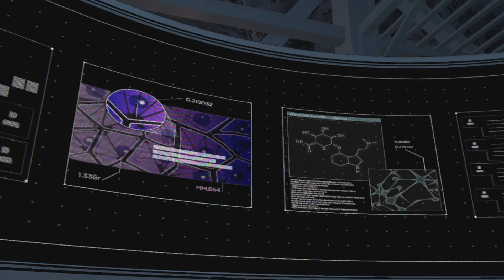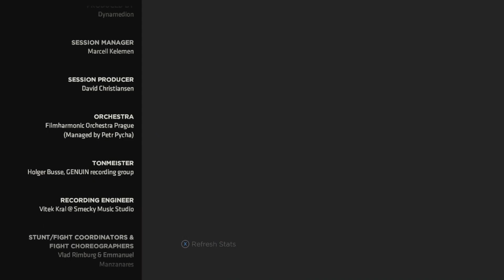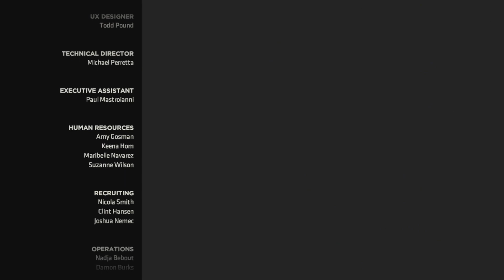Batman: The Enemy Within Part 8- Smile